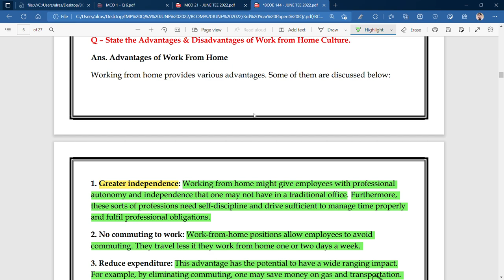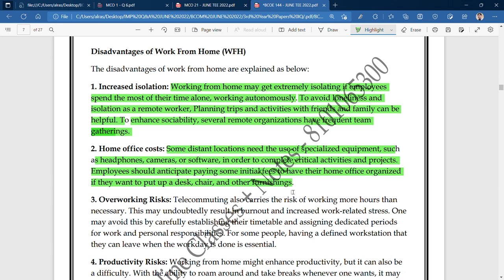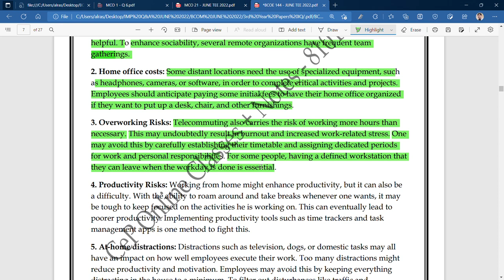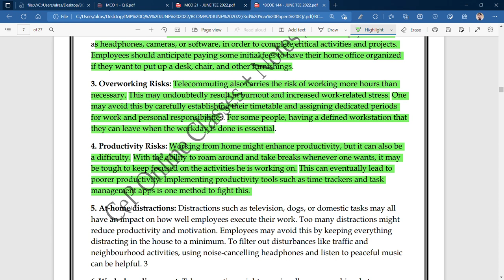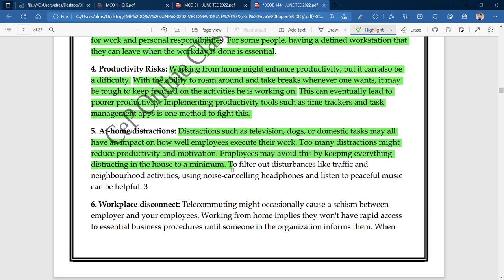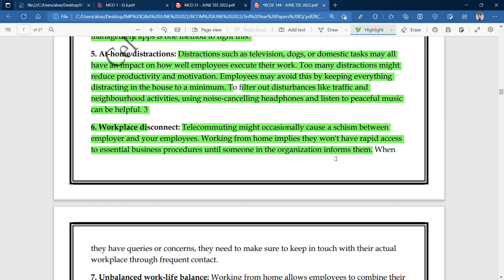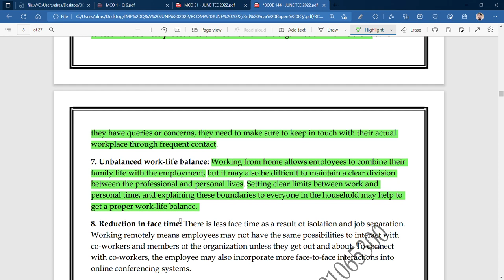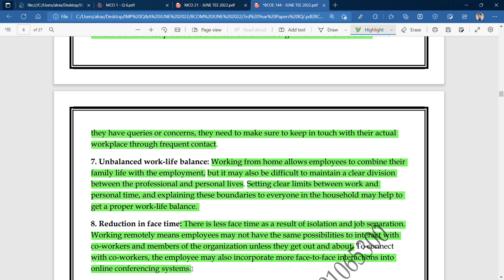IGNOU : BCOM : BCOE 144 : Q - STATE THE DISADVANTAGES OF WORK FROM HOME CULTURE.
Commerce ePathshala